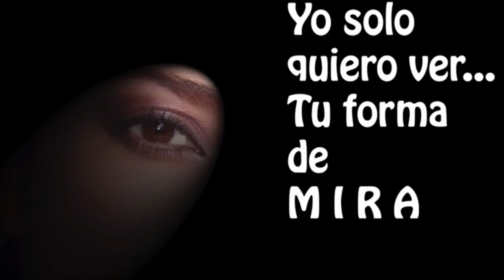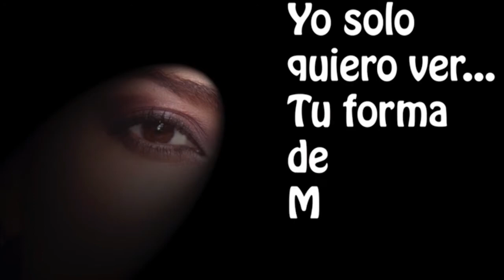Sexualidad y Discapacidad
18 Abril 2016
Programa: El Coaching y Tú
Conductores: Carlos Duarte
Invitados: Eugenia Flores y Guillermo Leon